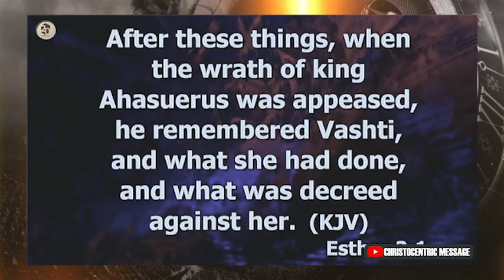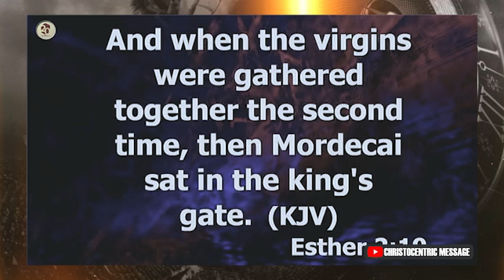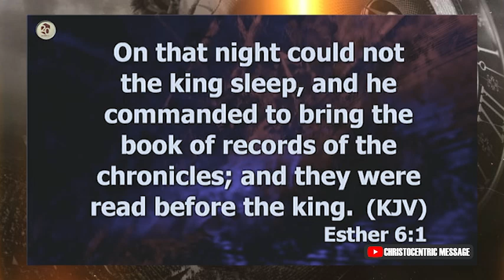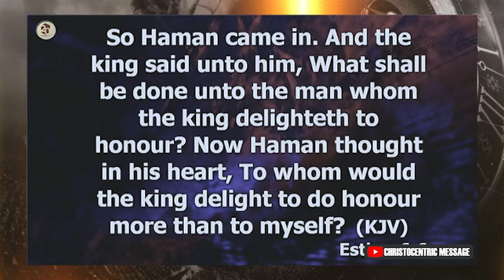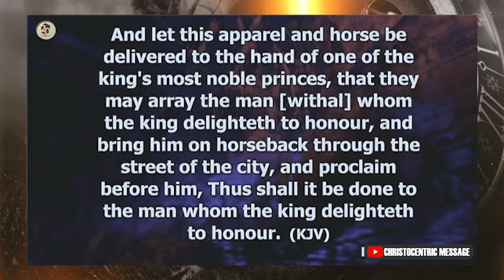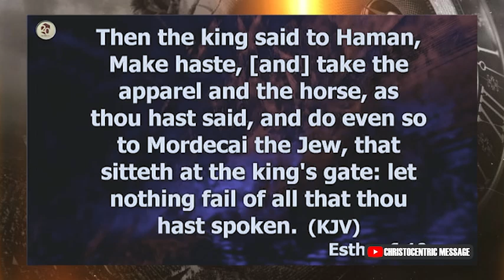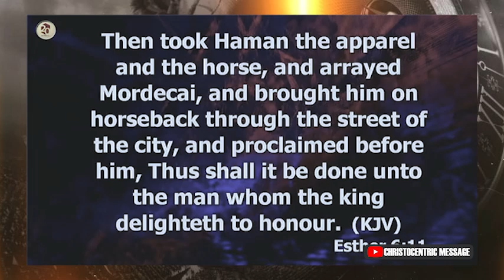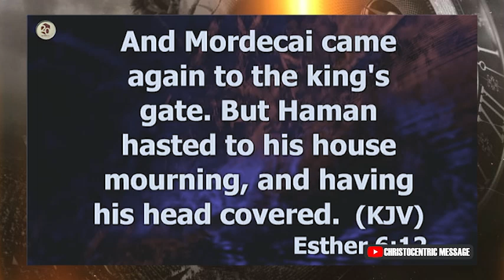THIS IS HOW HUMILITY WILL CHANGE YOUR LIFE FOREVER - APOSTLE JOSHUA SELMAN